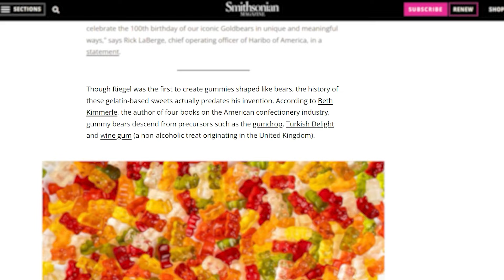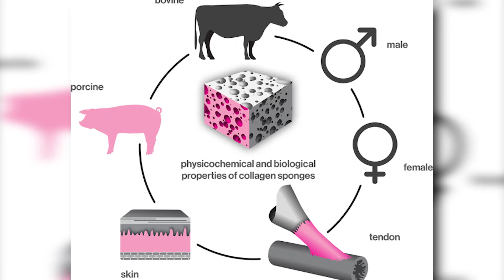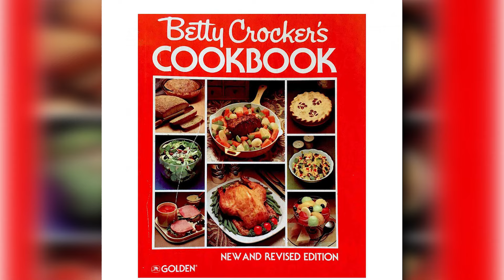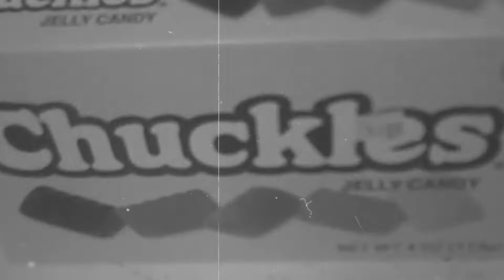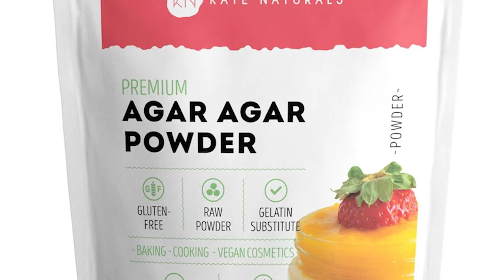Gummies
A brief and chewy history of Gummies